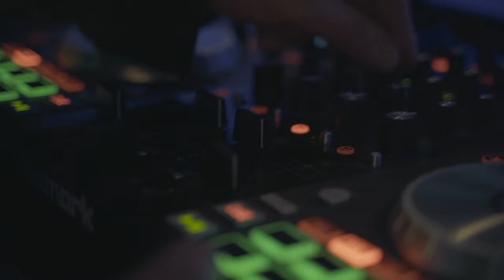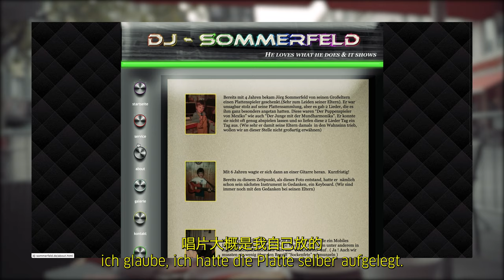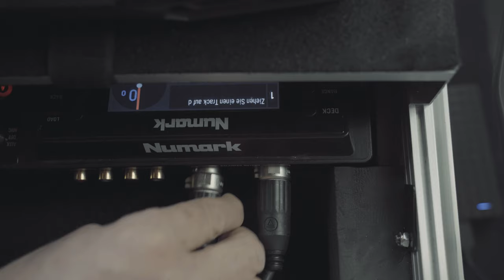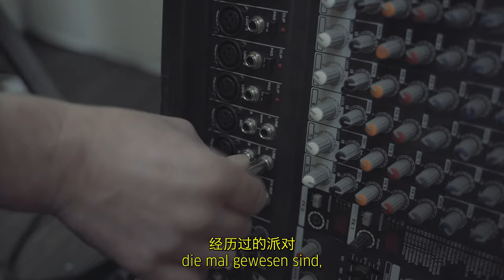Ihr ruft an, er legt auf: Ein Tag mit Musik-Unterhalter DJ Sommerfeld aus Bochum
Der Goldrand an vielen Biergläsern nur noch zu erahnen; Tapeten und Gardinen schon lange nicht mehr weiß, aber insgesamt gemütlich hier; leichter Geruch von Zigaretten und Buffet in der Luft: jeder kennt diese Orte – Vereinsheime, Gemeindehäuser, Kegelclubs etc. Der Boden hier und da leicht abgenutzt von den vielen Füßen, die auf Geburtstagen, Hochzeiten und Betriebsfeiern hier sich schon bewegt haben – zu Musik von einem professionellen Musik-Aufleger, der extra dafür engagiert wurde. Früher war das zumindest so.

Und heute? Gibt es solche Musik-Auflegerinnen nach Corona und in Zeiten von Musik-Streaming mit intelligenten Playlists und automatischem Mixing überhaupt noch? Wir haben uns mal mit einem getroffen und ihn einen Tag lang begleitet.

Eine 798 Frames Produktion
Video: Silvan Hagenbrock
Redaktion: Li Li, Roman Kierst, Silvan Hagenbrock
Dank an: Jörg Sommerfeld, Forsthaus Bochum, Geburtstagsgesellschaft
Untertitelung: ProLinguo GmbH
Übersetzung: Xu Yin